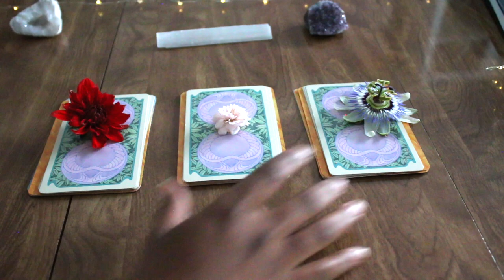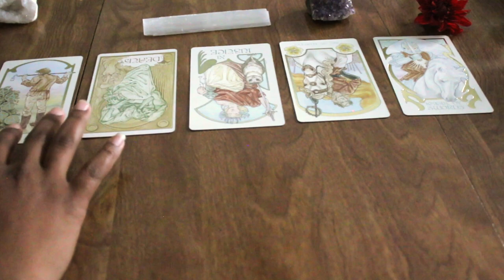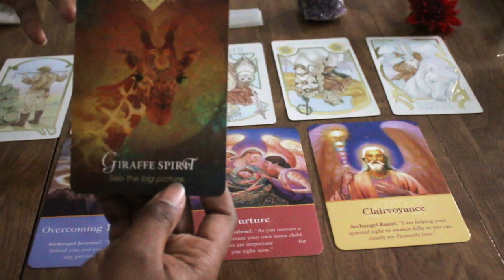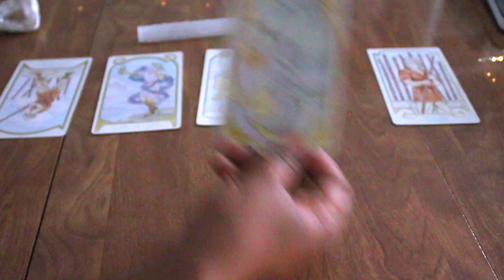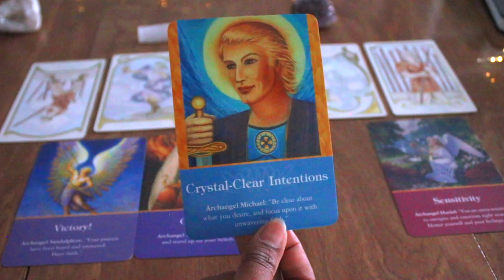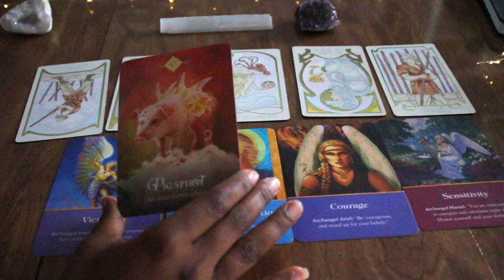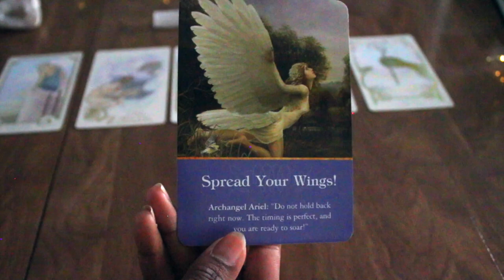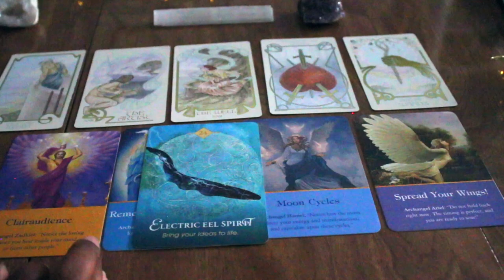🔮 🌖 What do you need to know right now! PICK A CARD TIMELESS 🔮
Time Stamp:

Pick a Card: 1:14

Pile 1: 2:10 Note* I was called to pull three Angel Oracle Cards for this deck.
Pile 2: 10:16
Pile 3: 20:05